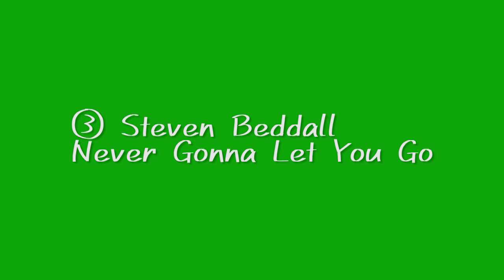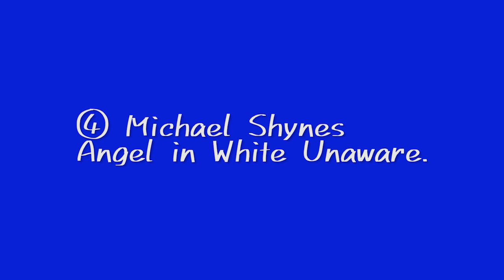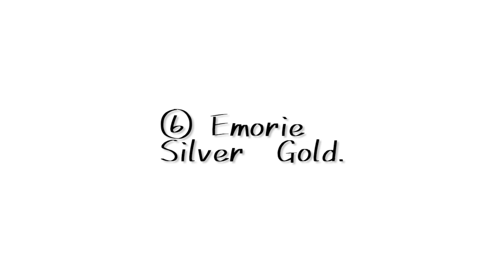零聿スタジオ Bridal FreeBGM ６曲